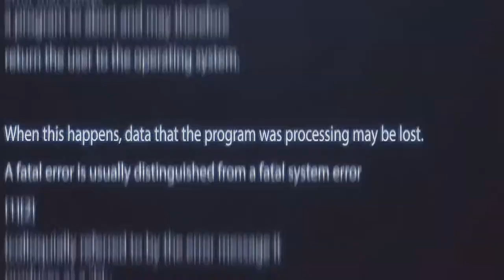16 выпуск. 1 часть. "Игры реальности"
Герои находятся в небольшом замешательстве. После того, как Милана рассказала историю своей трагической гибели, наследники буквально не спали всю ночь. Вась Васич принимает решение, что именно он должен отдать свою жизнь, чтобы спасти Милану. Удастся ли остальным героям убедить его не делать опрометчивых поступков? Вишенкой на торте становится новость о том, что сегодня международный день мужчин. Женская половина решает приготовить своим мужчинам сюрприз, который должен ободрить сильную половину команды.